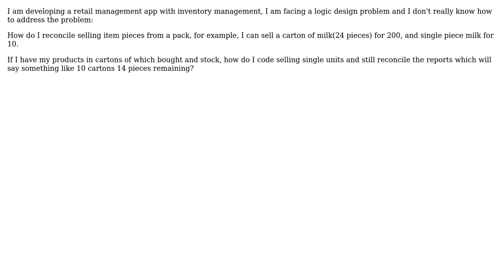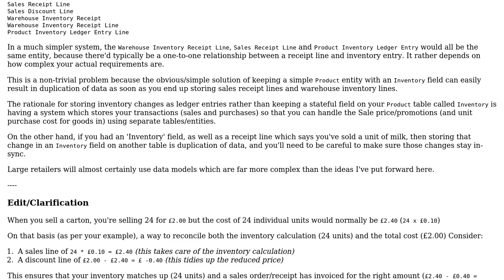Software Engineering: Inventory management selling in pieces and pack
With thanks & praise to God, and with thanks to the many people who have made this project possible! | Content (except music & images) licensed under CC BY-SA | Music | Images & others | With thanks to user Smith user Ben Cottrell and the Stack Exchange Network Trademarks are property of their respective owners. You are responsible for your own actions.